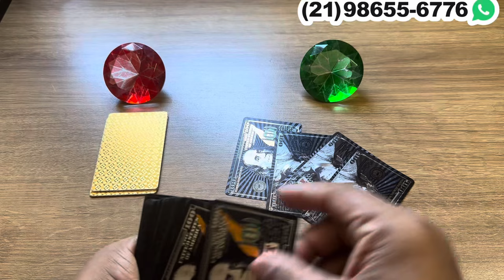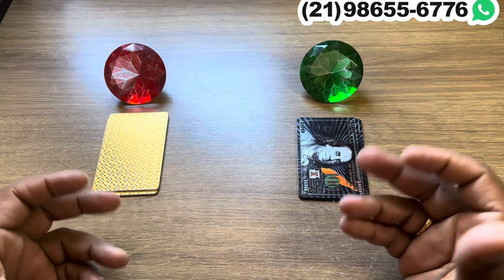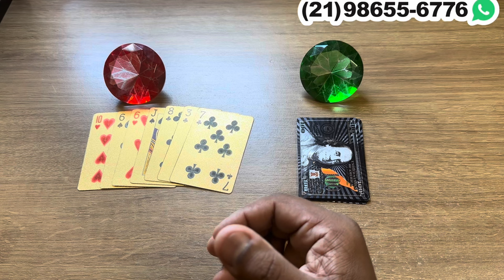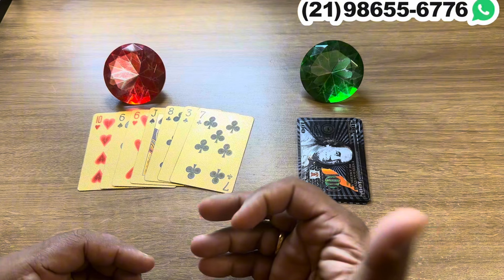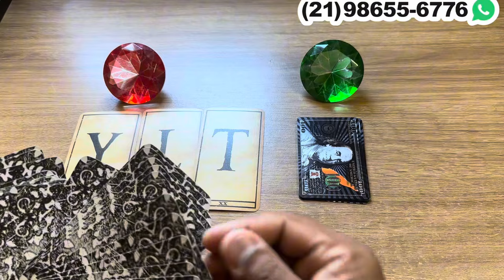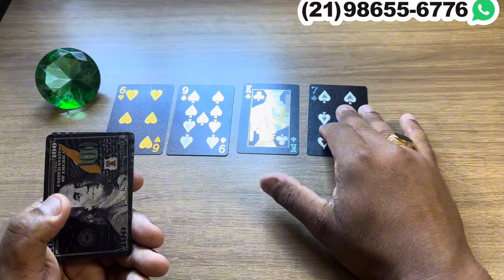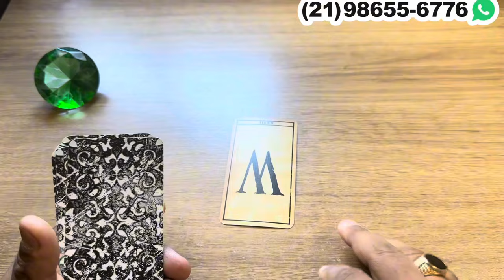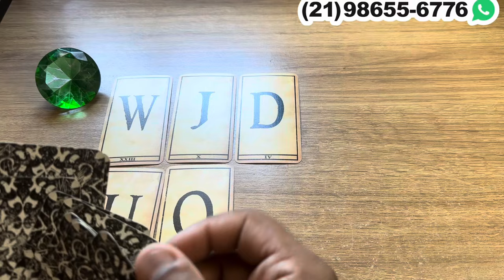❤️ Você tá sendo OBSERVADA(o) por alguém que TE AMA E Vai te procurar ARREPENDIDO! - Tarot